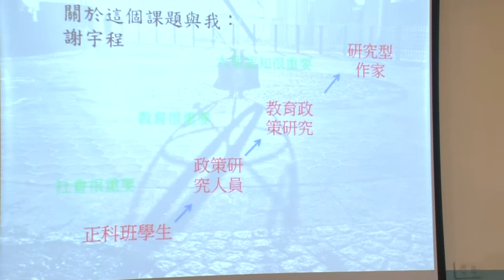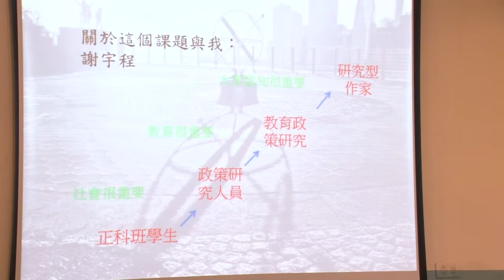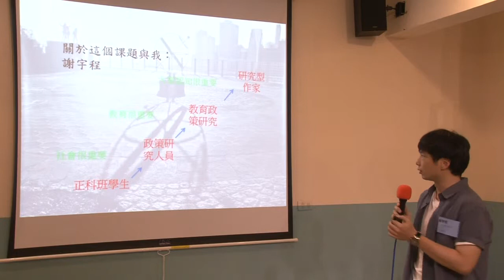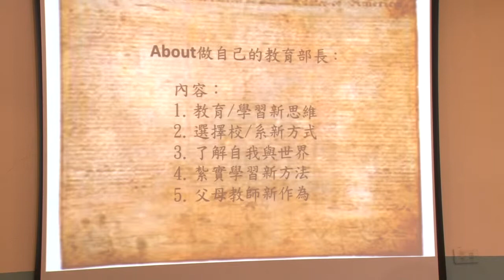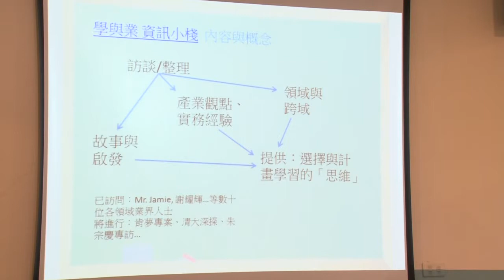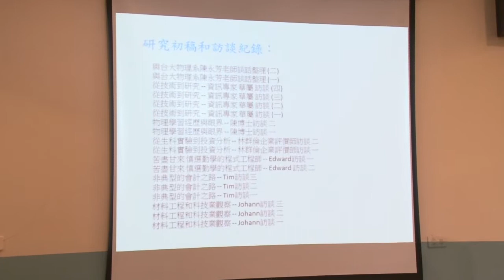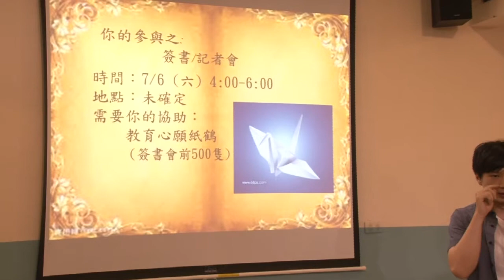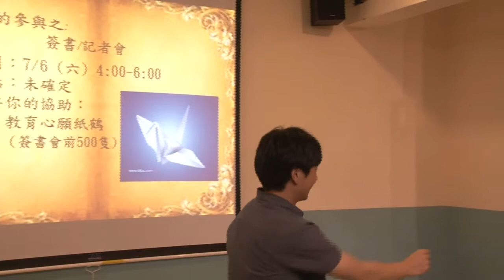台大交點Vol 2-謝宇程-做自己的教育部長